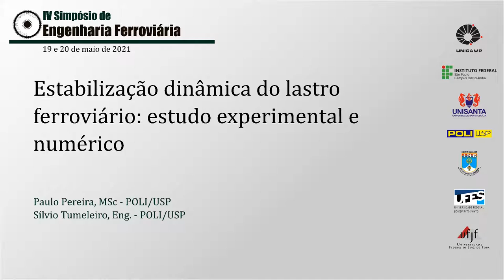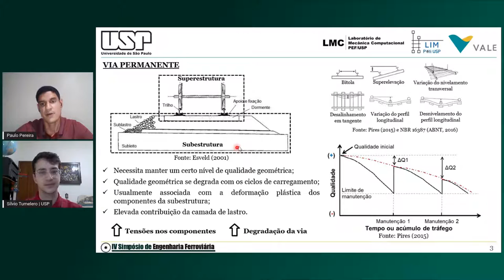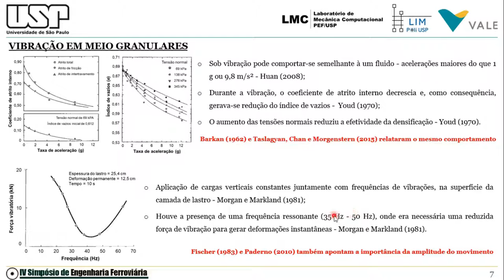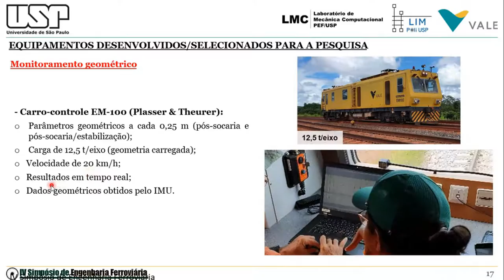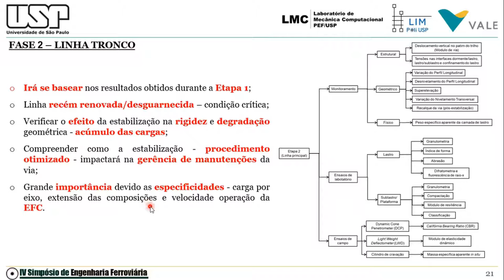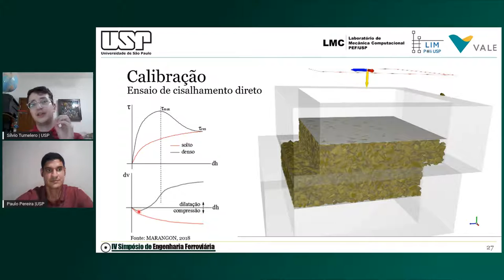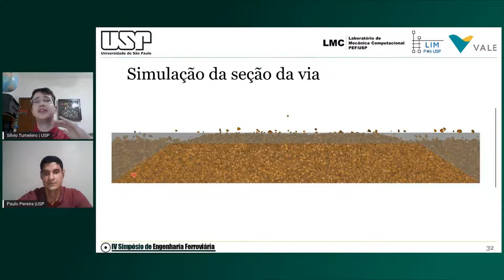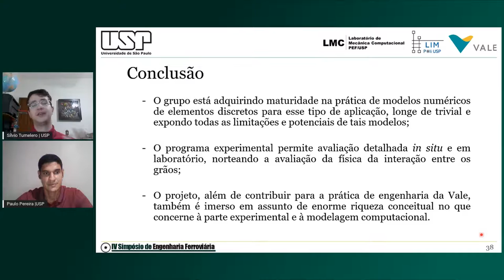Estabilização dinâmica de lastro ferroviário | IV SEF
Palestra proferida por Paulo Pereira e Sílvio Tumeleiro no IV Simpósio de Engenharia Ferroviária.

Nesse vídeo, os palestrantes descrevem projeto de pesquisa experimental e de simulação numérica sobre possibilidades de estabilização da estrutura do lastro ferroviário.

Paulo Pereira, MSc e Sílvio Tumeleiro são estudantes de doutorado e mestrado, respectivamente, da Escola Politécnica da USP.

Data da gravação: 19 de maio de 2021

Créditos:
música de abertura: Bachianas Brasileiras nº 2, movimento 4, executada pela Osesp